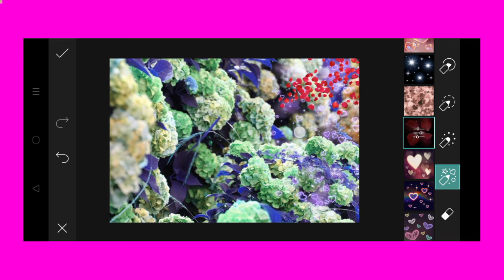Trending HDR video | A Screen Of Pure Pink sdc editing cc | Background | Bp Backdrop A380F K #100